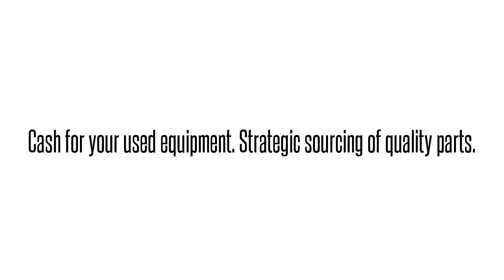1442300G1 SOOTAK9JAAAdtran 1442300G1 SOOTAK9JAA SOOTAK9 ADTRAN OPTI-6100 MX COPPER ETHERNET SFP: W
Adtran 1442300G1  SOOTAK9JAA SOOTAK9 ADTRAN OPTI-6100 MX COPPER ETHERNET SFP International parts exchange. Buy/sell used equipment here. 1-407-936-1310